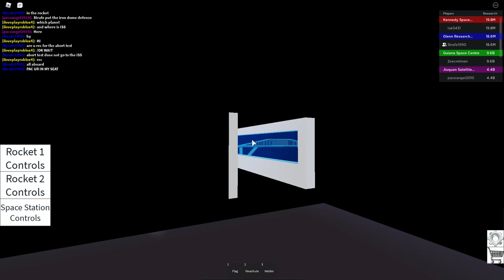Starlink mission (MAYBE DRAFT)